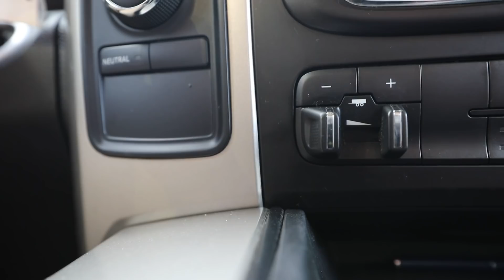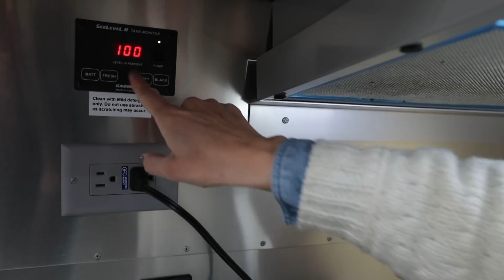Virée en Airstream sur les routes américaines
Découverte de l'Airstream aux USA !